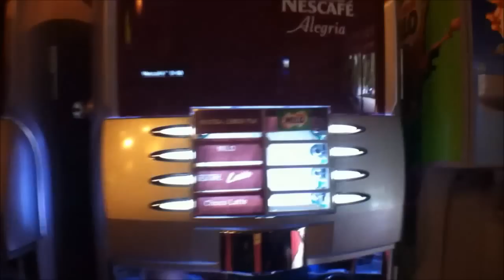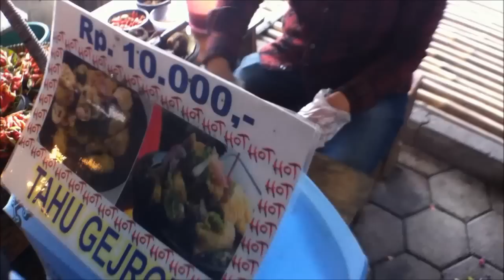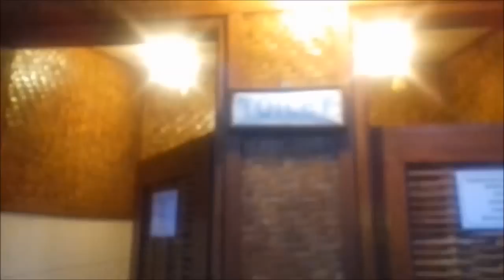FLOATING MARKET , BANDUNG - INDONESIA.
Floating Martket address : Jl. Grand Hotel No. 33 E, Lembang, Kabupaten Bandung Barat, Jawa Barat

I am still learning English, please give me feedback :)
Veron Ina